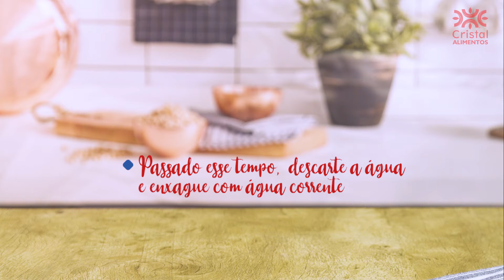COMO LIMPAR GARRAFA DE CAFÉ?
O segredo da limpeza da garrafa térmica é o bicabornato de sódio. Para ter uma garra sempre limpinha e sem cheiro nenhum, assista ao vídeo e veja como é fácil.
Para a boca ou tampa da garrafa, faça uma pastinha com 1 colher (sopa) de bicabornato e um pouquinho de água, coloque na tampa deixando agir por 12 horas também.
Com isso, você vai ver que os resíduos de café ou leite vão sair naturalmente e sem nenhum esforço. A parte de fora deve ser limpa com uma esponja macia e detergente neutro.
O ideal é que essa limpeza seja feita uma vez por semana.
Gostou da dica? Deixe aqui o seu comentário.